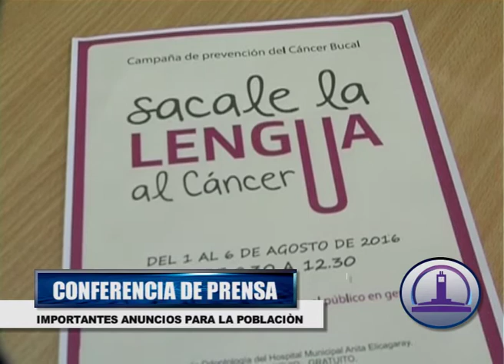ANUNCIOS EN CONFERENCIA DE PRENSA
El Director de Salud Municipal, Jorge Maurer, y el Sec. de Gobierno Miguel Milesi, nos ponen al tanto de diferentes temas. Marcha de algunas obras y en salud, nos comentan sobre una campaña a realizarse en el hospital para la prevención del cáncer bucal y por otro lado como esta la situación de la gripe en el distrito